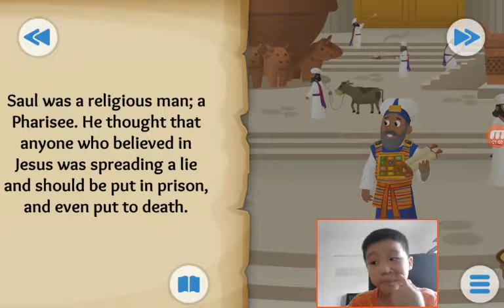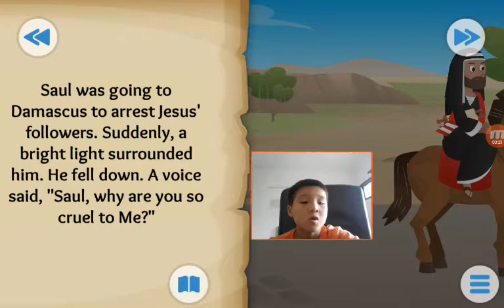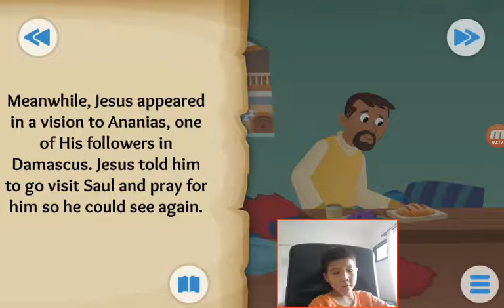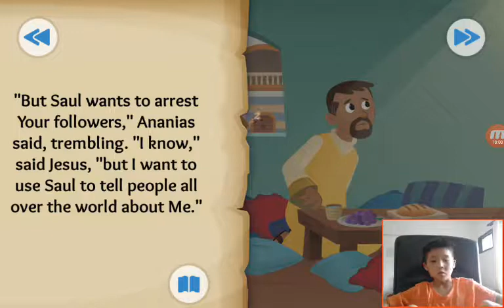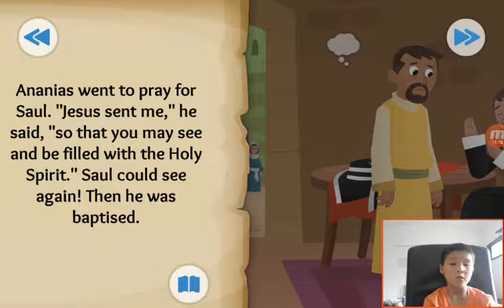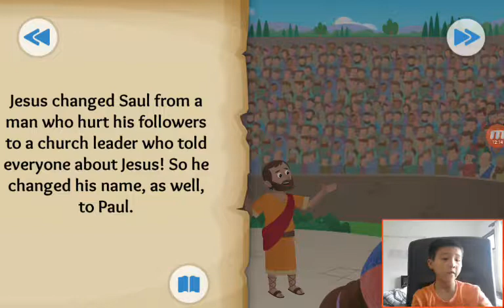‹Kids›Soo：Wonderful Bible Story‹성경이야기›– From Enemy to Friend about Paul meets Jesus